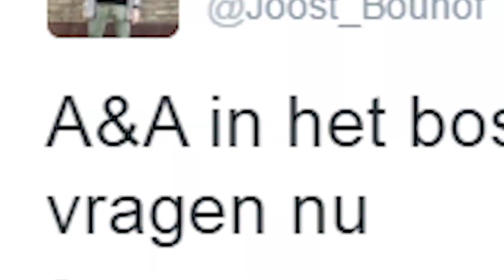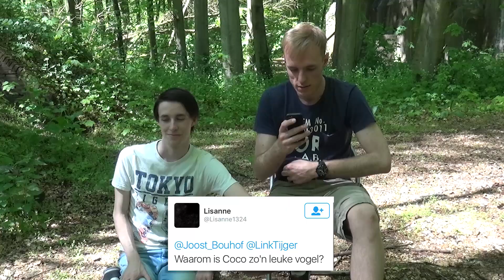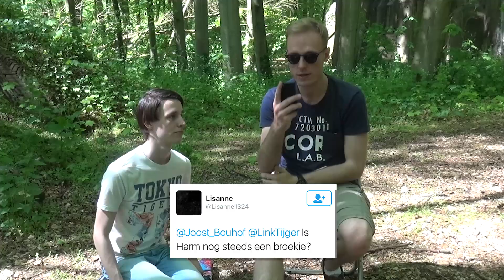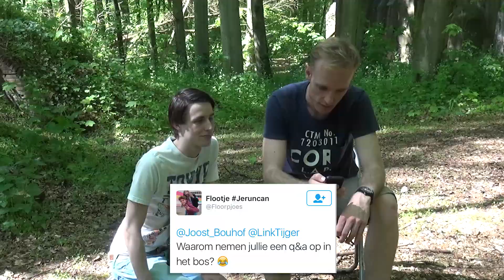Q&A IN BOS?! ABONNEER = BOOM KNUFFEL (LIKE = BROEK, met xLinkTijger)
Mijn excuses voor deze titel...

Intro / Outro Music:
JPB - High

Heeey Dames & Derps en welkom op JoostSpeeltSpellen ('JSS' in het kort)!
Mijn naam is Joost en ik ben een gamer die zichzelf niet altijd helemaal serieus neemt. Ik speel daarom games op mijn eigen 'derpy' manier en vaak ook met mijn (net zo derpy) vrienden!
Games die je op JSS zal vinden zijn: ARK Survival Evolved, Minecraft (modded), Grand Theft Auto 5, Battlefield, Pokémon, Goat Simulator, Super Smash Bros, Battleblock Theater, Scary Games, Portal 2, Garry's Mod, Just Dance, Halo, Survival Games en veeeel meer!